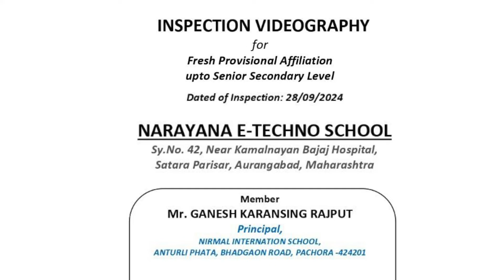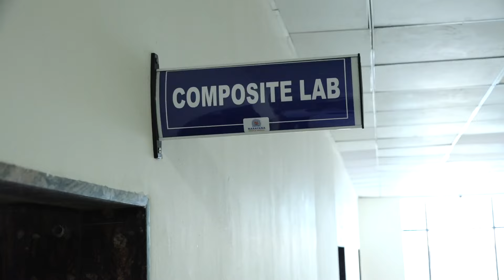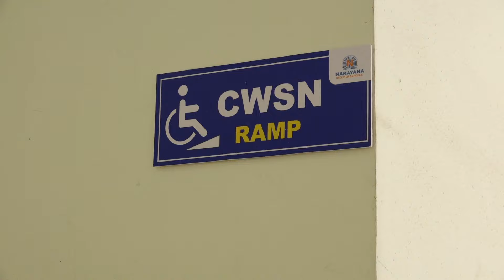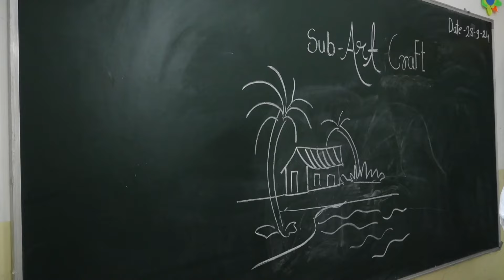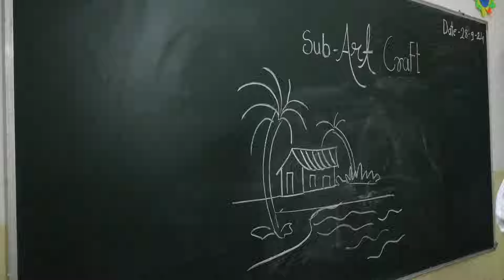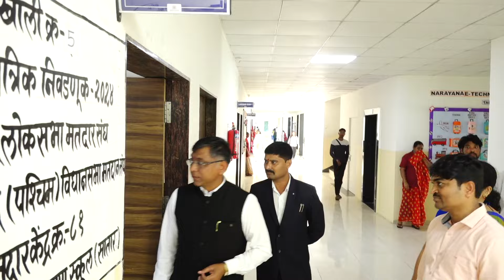NARAYANA E TECHNO SCHOOL CHH.SAMBHAJINAGAR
CBSE SS INSPECTION VIDEO